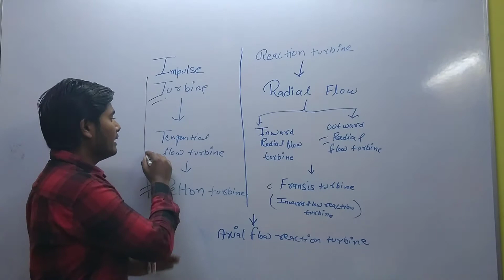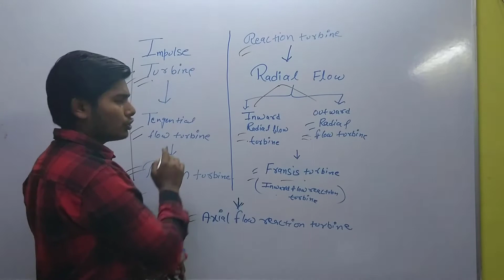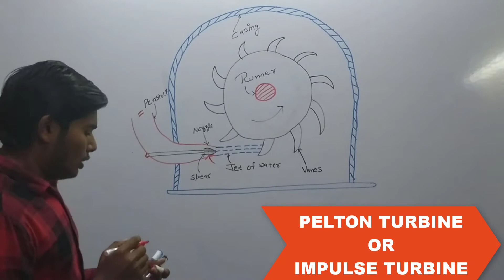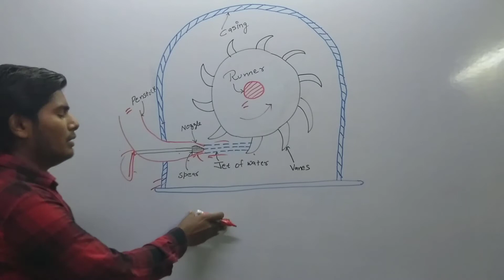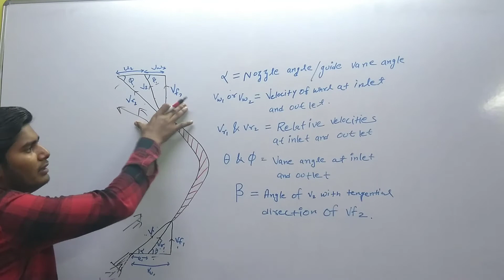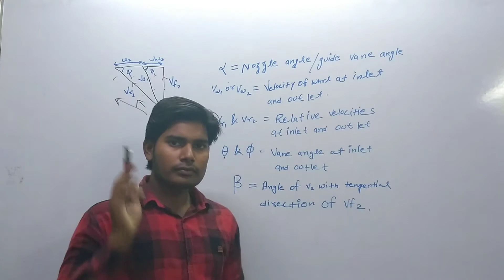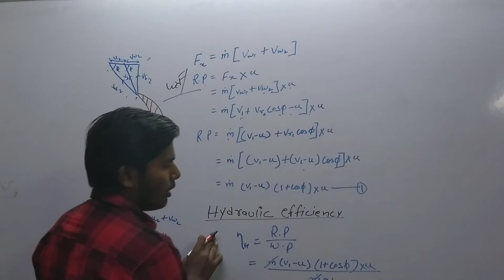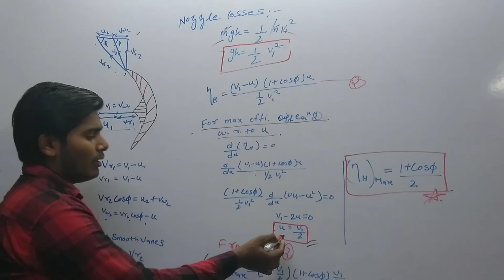Pelton,Impulse and reaction turbine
The Pelton wheel is an impulse-type water turbine. It was invented by Lester Allan Pelton in the 1870s.[1][2] The Pelton wheel extracts energy from the impulse of moving water, as opposed to water's dead weight like the traditional overshot water wheel. Many variations of impulse turbines existed prior to Pelton's design, but they were less efficient than Pelton's design. Water leaving those wheels typically still had high speed, carrying away much of the dynamic energy brought to the wheels. Pelton's paddle geometry was designed so that when the rim ran at half the speed of the water jet, the water left the wheel with very little speed; thus his design extracted almost all of the water's impulse energy—which allowed for a very efficient turbine.

Impulse turbines are most efficient for use in cases where the flow is low and the inlet pressure is high. Reaction turbines develop torque by reacting to the gas or fluid's pressure or mass. The pressure of the gas or fluid changes as it passes through the turbine rotor blades.